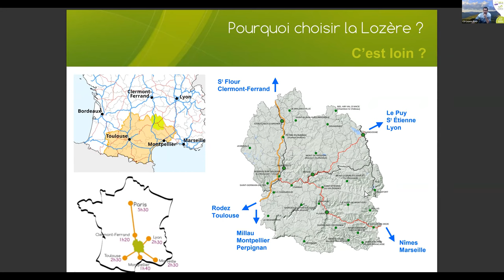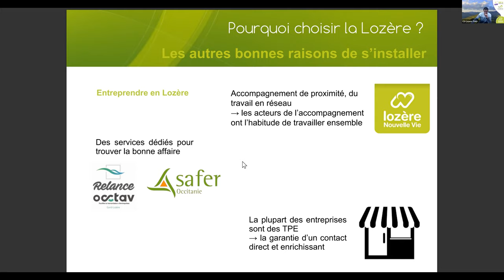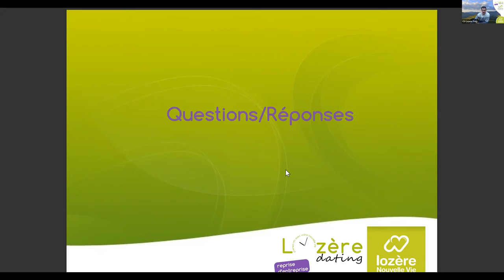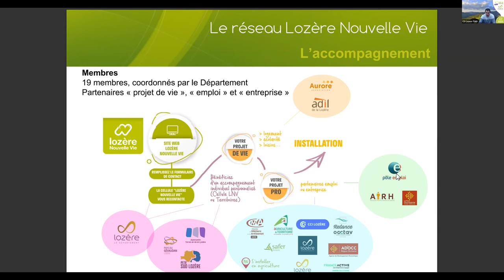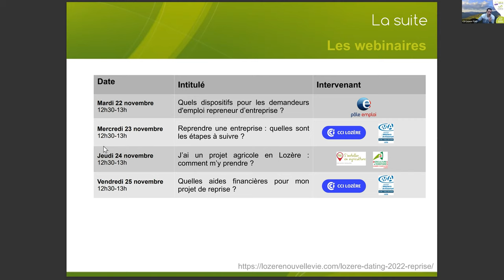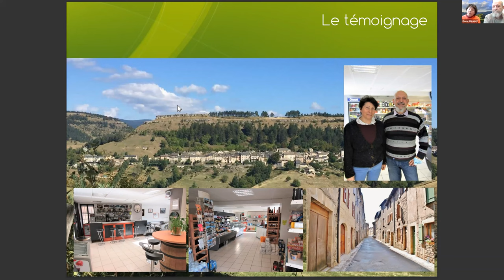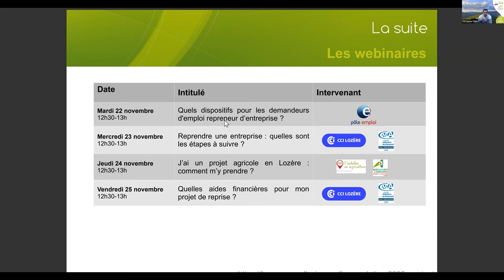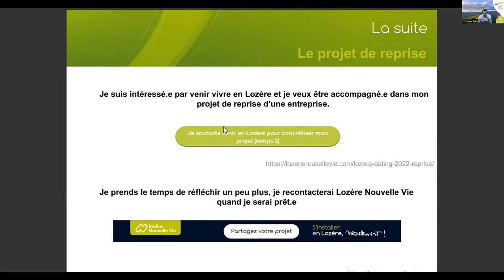Les clés d'une reprise d'entreprise réussie en Lozère (session du 21/11)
Vous avez un projet de reprise d'entreprise ? Les partenaires du réseau Lozère Nouvelle Vie vous partagent leurs clés pour le concrétiser !
- Panorama du département de la Lozère, des bonnes raisons de s'y installer et de ses filières économiques
- Présentation du dispositif Lozère Nouvelle Vie, qui vous accompagnera dans votre reprise d'entreprise et votre installation en Lozère
- Témoignage d'un couple de repreneurs : Isabelle et Antoine Guerrero, repreneurs d'une épicerie à Barre-des-Cévennes suite au Lozère Dating 2019.

00:00 Pourquoi choisir la Lozère ?
16:24 Le logement
20:18 Les filières économiques
27:28 Les entreprises à reprendre en Lozère
37:36 L'accompagnement du réseau Lozère Nouvelle Vie
48:00 La suite du Lozère Dating "Reprise d'entreprise"
52:45 Témoignage d'Isabelle et Antoine Guerrero
1:24:39 Comment concrétiser mon projet ?